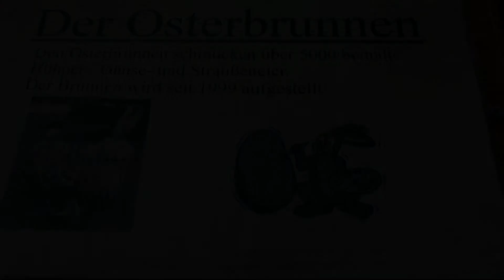Osterbrunnen Pörnbach 2018 - HD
Mit mehr als 5500 kunstvoll gestalteten Ostereiern gilt der Pörnbacher Osterbrunnen als einer der schönsten in der Region. Neben den aufwändig verzierten Hühner- und Gänseeiern sind auch die handbemalten Straußeneier ein Blickfang. Der geschmückte Brunnen, dessen Tradition bereits seit 1999 gewahrt wird, ziert bis zum „Weißen Sonntag“ den Kirchplatz.
Hier ein Paar Eindrücke vom Osterbrunnen, die Kamera war auch beim Aufbau dabei.

erstellt von Hans Meier Mitglied des Film-Club Wolnzach

Idee, Kamera & Schnitt:
H. Meier

Laufzeit:  13:00 Minuten